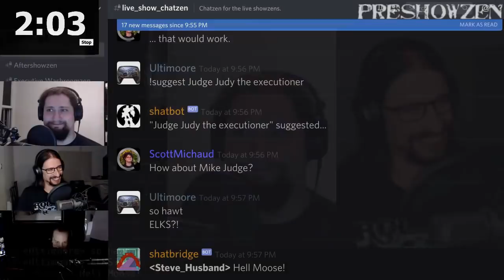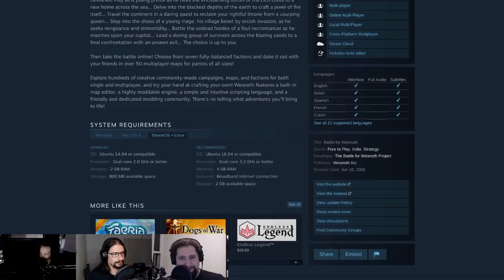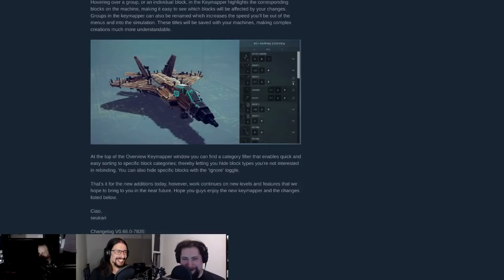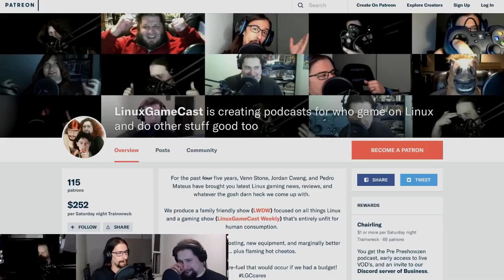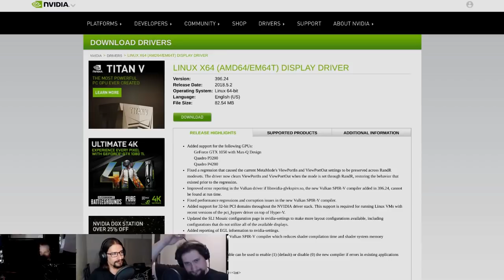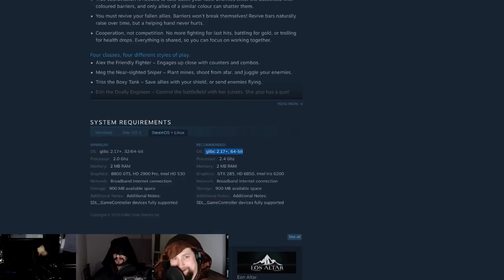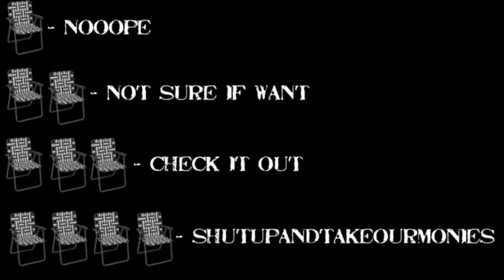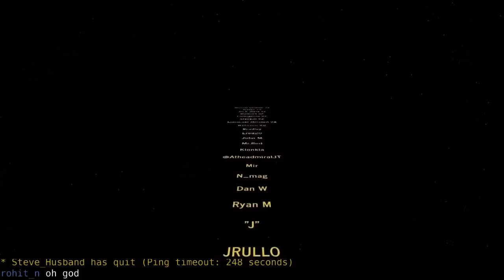LinuxGameCast Weekly 298: Re-Nipplementation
Then Full Metal Furies faces the ChairQAsition. All this, plus your hate mail.